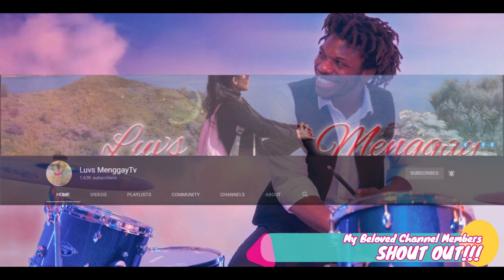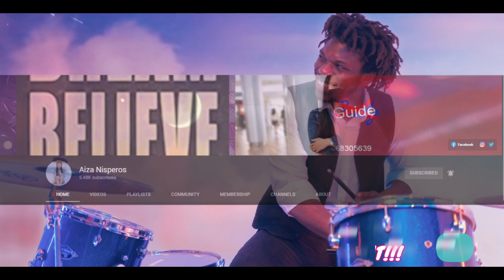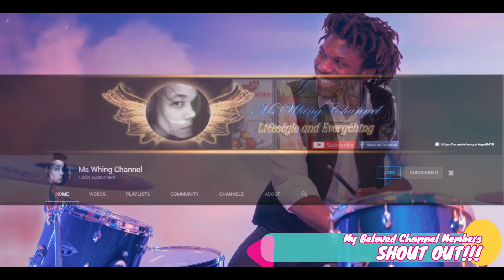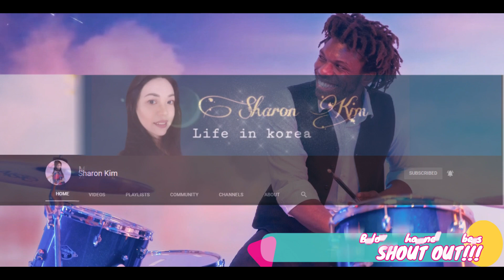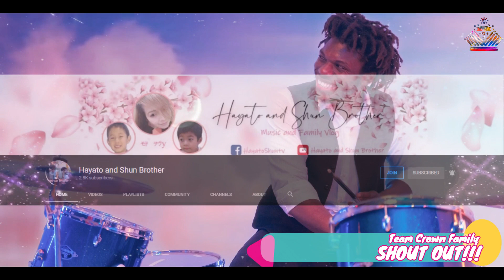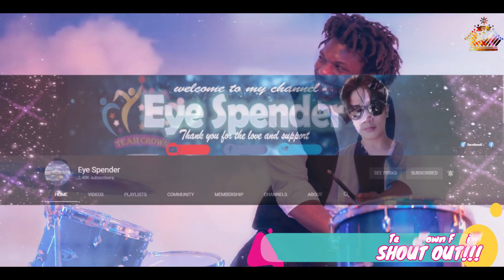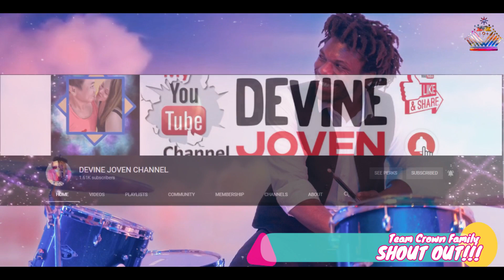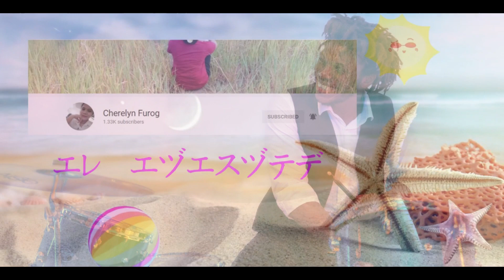No Copyright | Reggae | Music 16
2.Its fair use" No Copyright is claimed and to the extent that the material may appear to be infringed, I assert that such alleged infringement is permissible under U.S and Philippine copyright Law. If you believe material has been used in an Authorized manner, Please contact the poster.
3.This Video is not associated with any company or products mentioned on the video.
4.No intention to infringe photos or audio
6.If you have any problem with the songs, music, pictures and videos, please and kindly contact directly to the email provided in "About Us" and I will remove it immediately.

Photo by ANTHONY SHKRABA production from Pexels

dub eastern

Mandeville